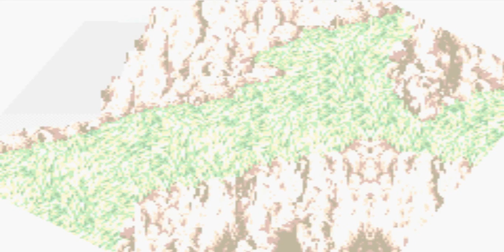Final Fantasy VI Parte 31 En Busca de los Espers